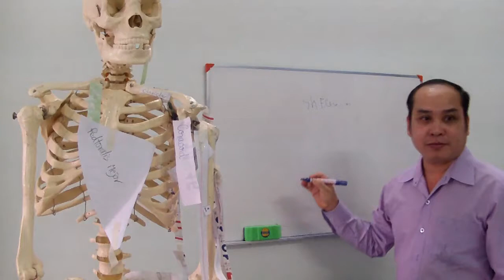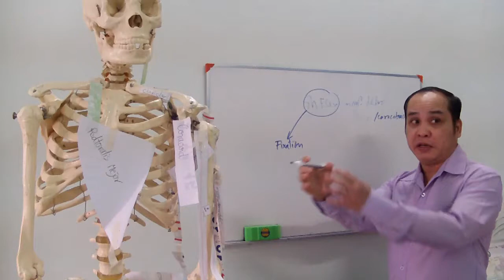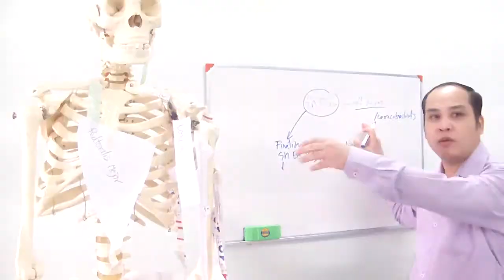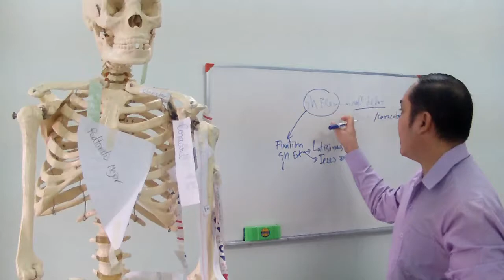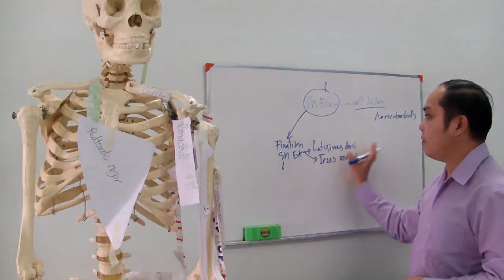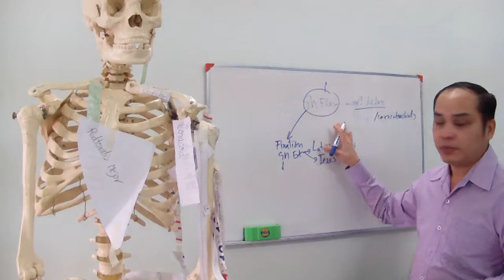สรุป การเคลื่อนไหว ข้อไหล่ ๑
สรุป การเคลื่อนไหว ข้อไหล่ ๑ โดย อ..ประสิทธิ์ คงทรัพย์ / /โทร.087-1639644
  บริการตรวจรักษา นวดบำบัด นวดจัดกระดูก  เปิดสอนหลักสูตรแพทย์แผนไทย ทุกประเภท
  เปิดสอนหลักสูตร นวดบำบัด นวดจัดกระดูก /โรงเรียนสิริภัจจ์ การแพทย์แผนไทย